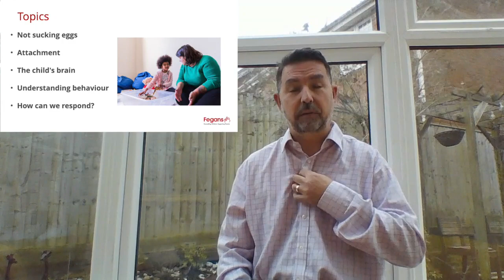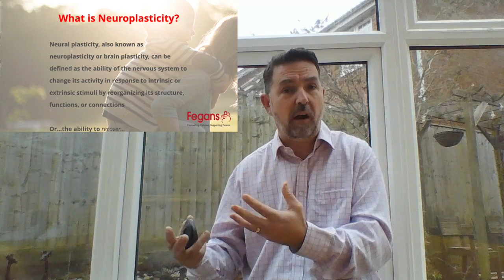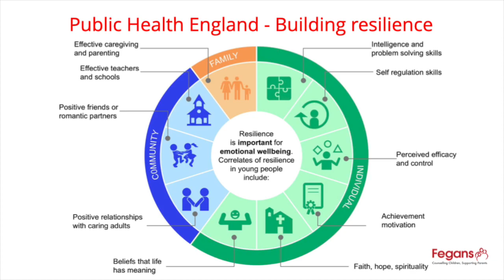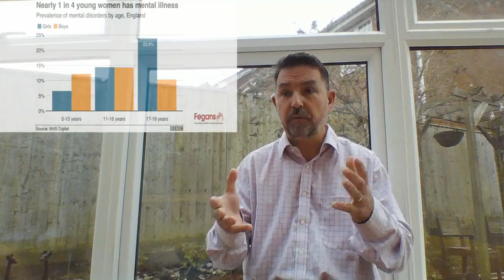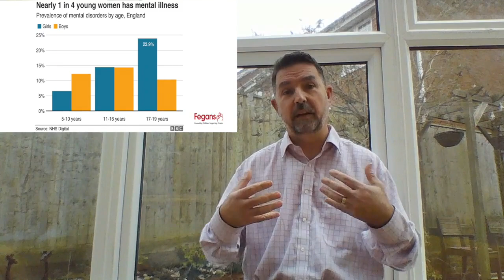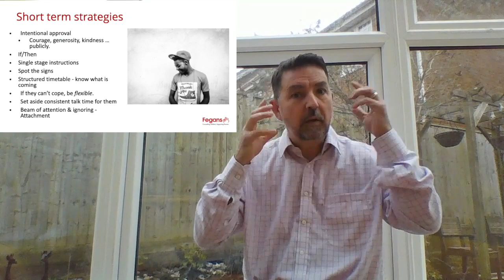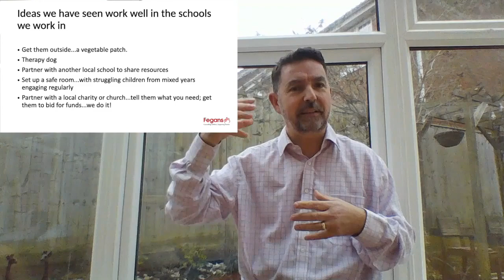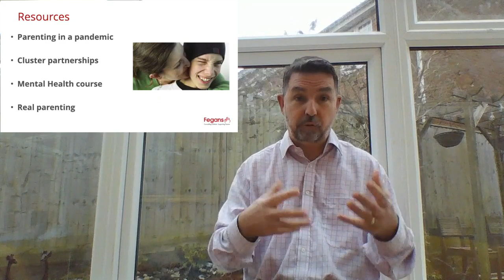Joining the dots between Attachment, Mental Health and Behaviour - Ian Soars